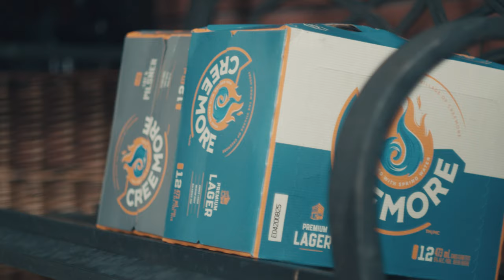Experience Creemore Springs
Support your local businesses during these trying times. Visit Creemore Springs Brewery in Creemore, ON.